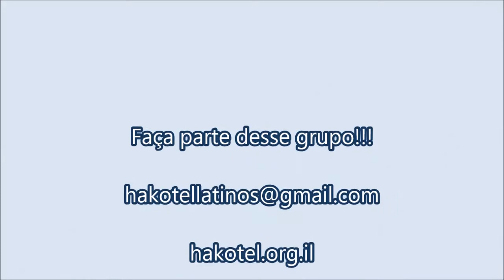Rav Avraham Dahab - Parashat Chaie Sarah 5774 ( portuges )